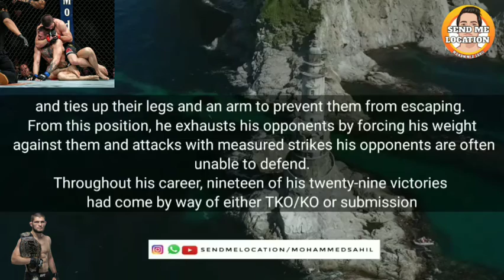Khabib Nurmagomedov fighting style 🦅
it's all about the greatest UFC superstar Khabib Nurmagomedov fighting style 🦅